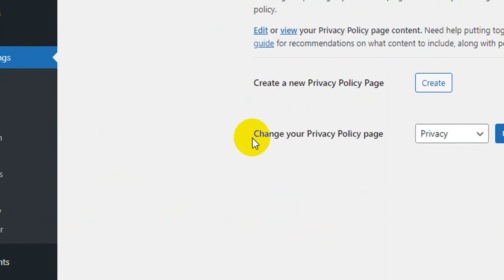How To Change Your WordPress Privacy Policy Page